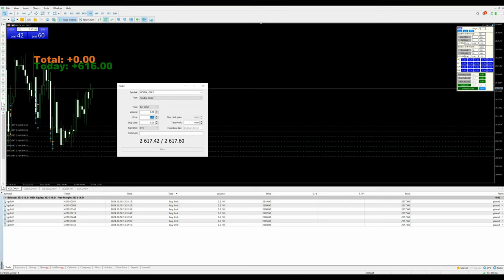Day-97 - $616 Profit booked in xauusd